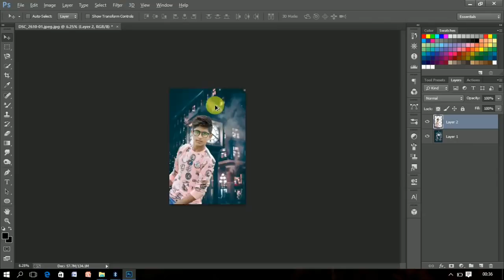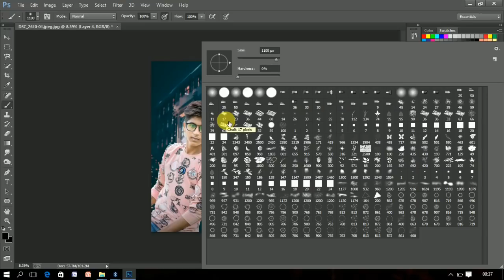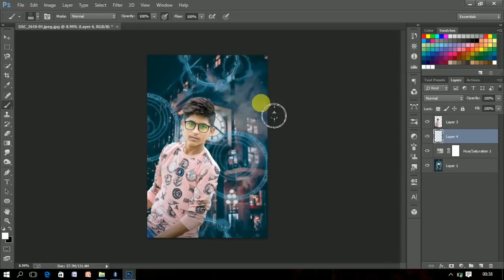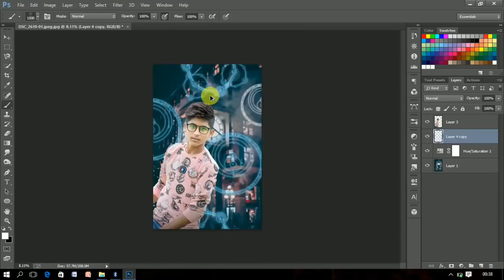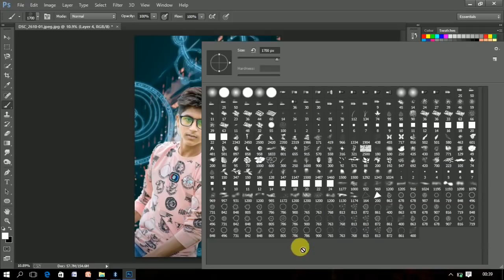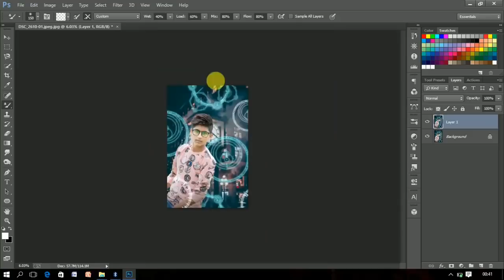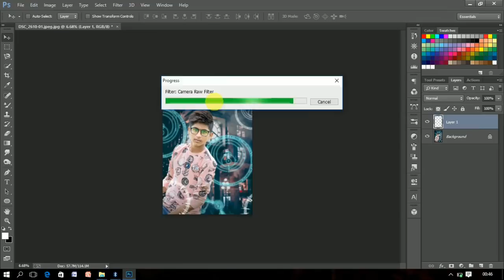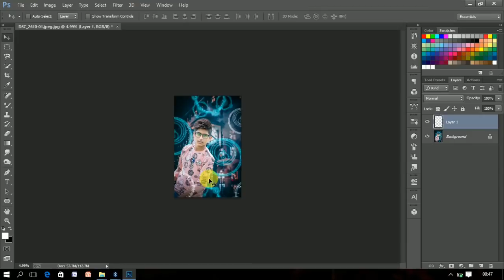How To edit Like Professional Photo Edit In Photoshop || OM NAMOH SHIVAY